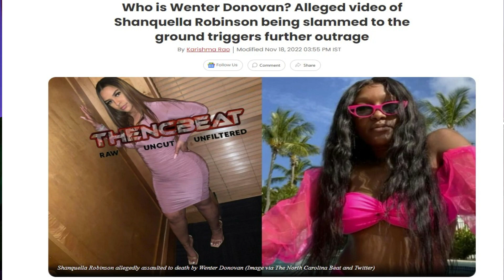(NEW VIDEO LEAKED ) Shanquella Robinson Shows Friends Hiding From Her & Setting Her Up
BREAKING NEWS:
A NEW LEAKED VIDEO OF Shanquella Robinson Shows Friends Hiding From Her & Setting Her Up (Allegedly)
Must hear what she says. very strange, she was wondering around alone
This appears to be a straight set up, plotting and planning